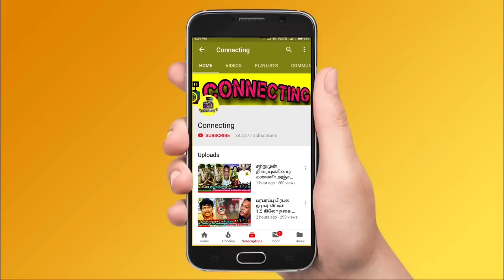dhanalakshmi கிட்ட எல்லை மீறிய Asal Kolar Red card! Bigg Boss 6 Tamil | Vijay TV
dhanalakshmi கிட்ட எல்லை மீறிய Asal Kolar உடனடி RED CARD கொடுத்த கமல்!  Bigg Boss 6 Tamil | Vijay TV | Bigg Boss Tamil | kamal haasan! Bigg Boss Tamil Season 6 - Promo 1 | 20th October 2022 Bigg Boss Tamil Season 6 - Promo 2 | 20th October 2022 Bigg Boss Tamil Season 6 - Promo 3 | 20th October 2022 ! rachitha mahalakshmi , myna nanndhini

dhanalakshmi vs asal kolaar : kamal haasan came live on bigg boss house and gives a red card to asal kolar in bigg boss 6 tamil

kamal gives a red card to asal kolar in bigg boss 6 tamil

dhanalakshmi vs asal kolar : asalal walked out from the bigg boss 6 tamil because of dhanalakshmi

dhanalakshmi angry speech on asal kolaar for his behaviour in bigg boss tamil & bigg boss 6 tamil

dhanalakshmi blasts asal kolar for his speech against dhanalakshmi

dhanalakshmi asal kolar fight
dhanalakshmi asal kolar

rachitha opens up about her divorce in bigg boss 6 tamil Story task

Bigg boss Tamil GP Muthu Emotional Story - GP Muthu story - GP Muthu untold story is revealed by her family | Bigg Boss Tamil Niroop Nandakumar - Emotional Story
Bigg Boss Tamil Dhanalakshmi Emotional Story
 Bigg Boss Tamil Aysha Emotional Story
Bigg Boss Tamil Queency Emotional Story

Bigg Boss nomination list this week ! Bigg boss nomination 1st week: Dhanalakshmi | Rachitha | Azeem | Queency| Shivin Ganesan | Vikraman | Ram Ramasamy | Shanthi Master | Robert Master | Sheriina | Nivaa Shini | Ayesha Vj Maheswari

Bigg Boss Tamil 6 : 1st week eviction process is ongoing and everyone expects Dhanalakshmi to be evicted from Bigg boss house